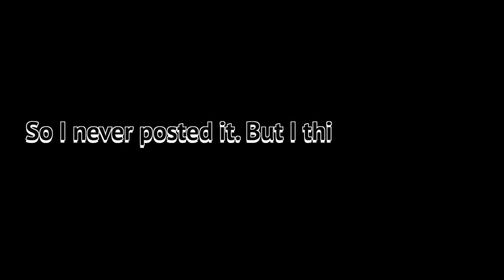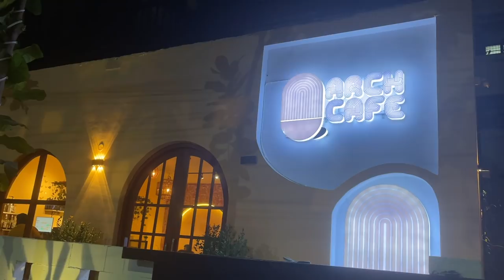Work day | BTS How i shoot a campaign | Day in my life vlog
Hey guys, hope you enjoy this BTS vlog of an ad campaign.